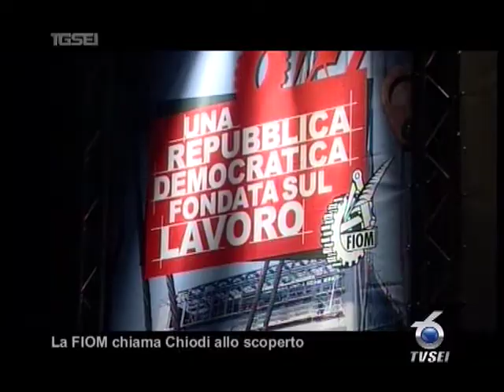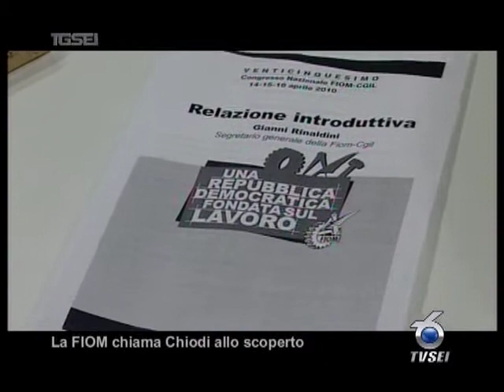La FIOM chiama Chiodi allo scoperto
Dalla vetrina del congresso nazionale di Montesilvano la FIOM abruzzese rilancia lallarme sulla crisi del settore metalmeccanico e ripete: il Presidente Chiodi non può restare indifferente.